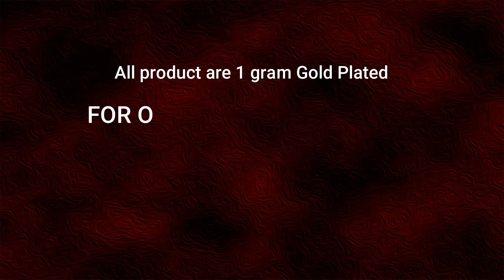Latest Gold Long Earrings Design With Price | Pure One Gram Gold Plated Earrings Online Shopping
Watch this video for Latest gold like long earrings design with price .

1. Visit ChidambaramCovering.com
3. When entering your payment on the checkout page, click Redeem a coupon below your payment method
3. Enter your code - YOUTUBESPL

To be kept away from chemicals and perfumes for longer life. When not in use maintain inside the plastic box .